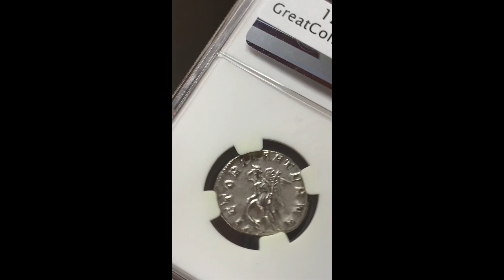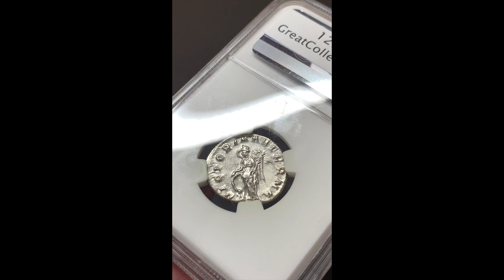Gordianus III, RIC 156, Date 243-244 AD, Silver Antoninianus, Victory, VICTORIA AETERNA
Antoninianus of the Roman Imperial Period 243/244 AD
Material: Silver
Diameter: 21.5mm
Weight: 4.08g
Mint: Rome
Reference: RIC IV Gordian III 156
Provenance: Ex Great Collections USA

* RARE Victory Type. Very Rare to get this coin in this fantastic AU condition! *

Obverse:
Bust of Gordian III, radiate, draped, cuirassed, right. The Inscription reads: IMP GORDIANVS PIVS FEL AVG for Imperator Gordianus Pius Felix Augustus.

Reverse:
Victory, winged, draped, standing left, leaning on shield, and holding palm in left hand; under shield, seated captive. The Inscription reads: VICTORIA AETERNA for Victoria Aeterna (Eternal victory).